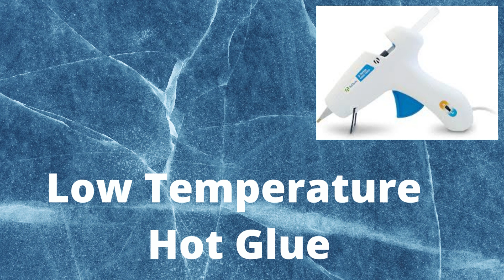Bulletin boards Teacher Hack The Best Way to hang your posters on cinder blocks TPT The Lesson Pony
In this video, I will show you the many ways to hang pictures on the hard-to-do walls  found especially in classroom across America
I believe that a well decorated classroom will help a great deal in student learning.
Below are the steps and the products which have been teacher suggested with many years of use

1.  Laminate the picture first
2.  Hot glue guns
3. Sticky Tape
4.  3M Double-sided tape
5.  Alien tape
6.  Command Tape
7. Frog tape

It is important that you have a clean surface to work on.  Some teachers will even lightly sand the blocks to make a rough surface.  Over the past year, I have found that Alien tape has worked best for me in my science classroom.